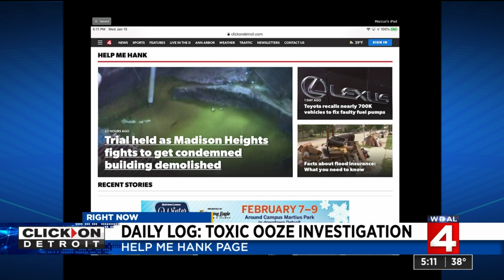Toxic ooze investigation: Showdowns in Lansing, Madison Heights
There are new developments in the toxic ooze investigation.